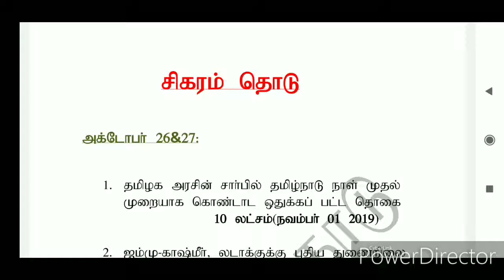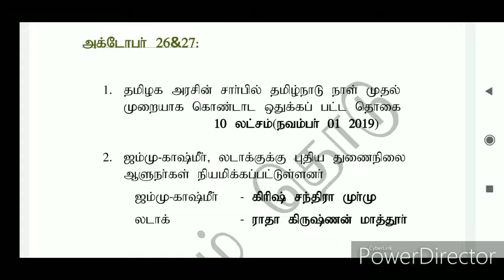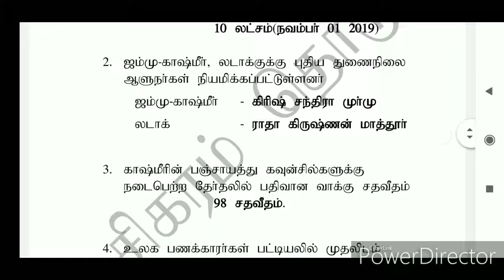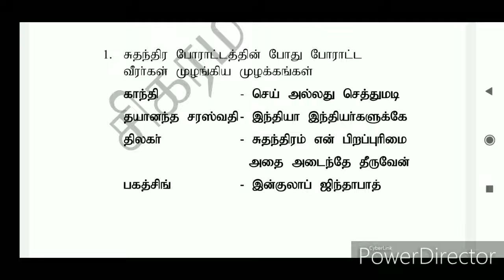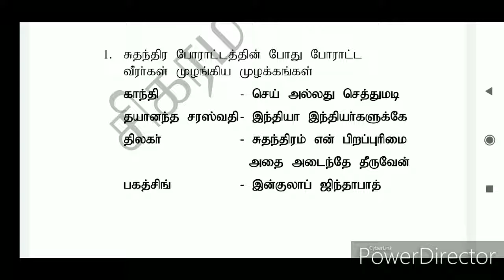26&27 October current affairs 2019|Tnpsc &RRB|TAMIL|SIGARAM THODU